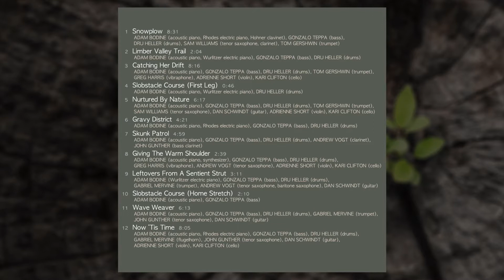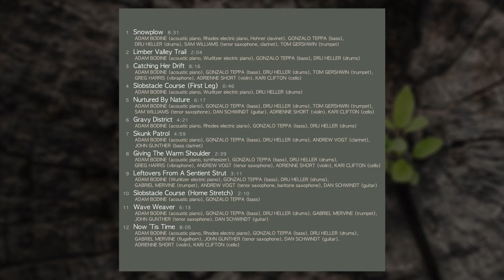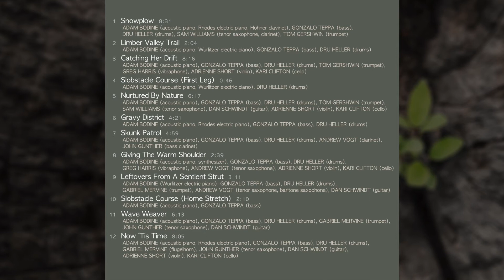Adam Bodine - "Nurtured By Nature"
(track 5 of 12) from Adam Bodine's album "Nurtured By Nature" (2019)
Adam Bodine (piano), Gonzalo Teppa (bass), Dru Heller (drums), Tom Gershwin (trumpet), Sam Williams (tenor saxophone), Dan Schwindt (guitar), Adrienne Short (violin), Kari Clifton (cello)
composition by Adam Bodine (AB CREATIONS CO / ASCAP)
recorded, mixed, and mastered by Colin Bricker at Mighty Fine Productions (Denver, CO)